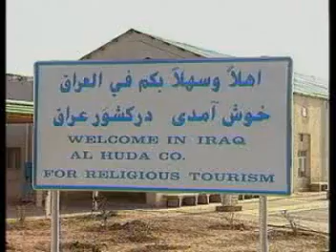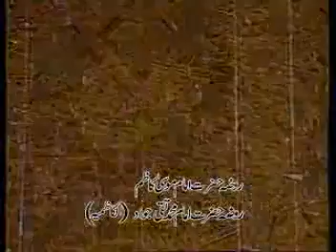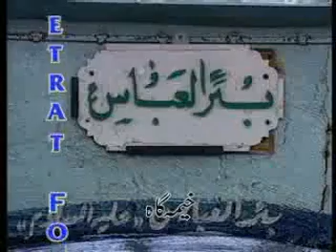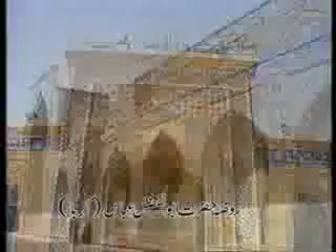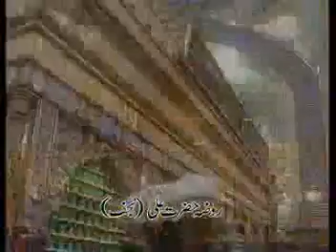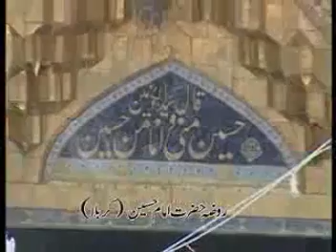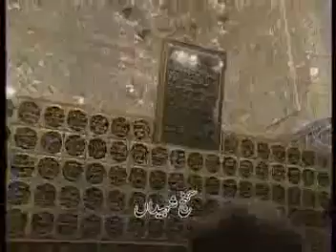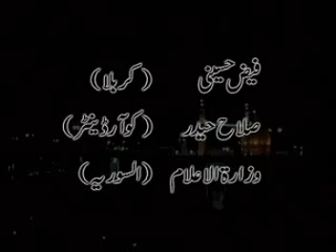A Journey to Karbala | URDU